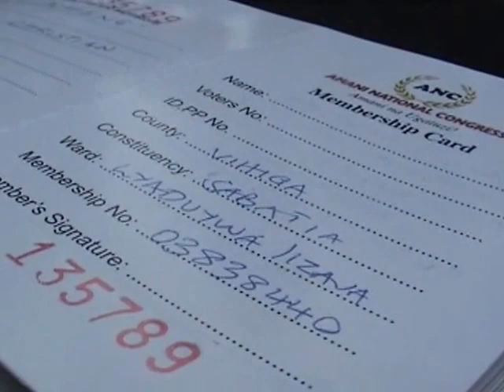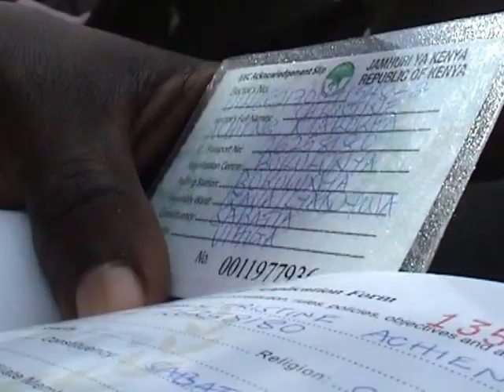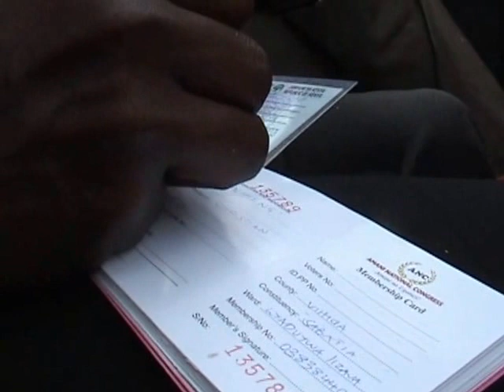Usajili wa Wanachama wa Anc